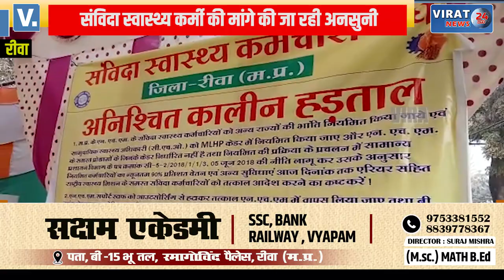🔻रीवा- संविदा स्वास्थ्य कर्मियों का समर्थन करने पहुंचे पूर्व विधायक राजेंद्र मिश्रा, देखें खबर !